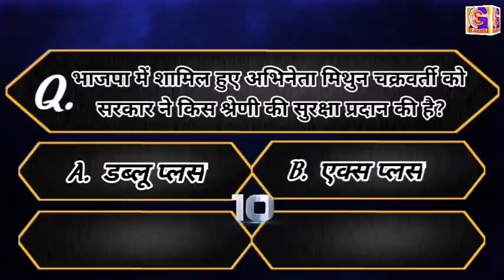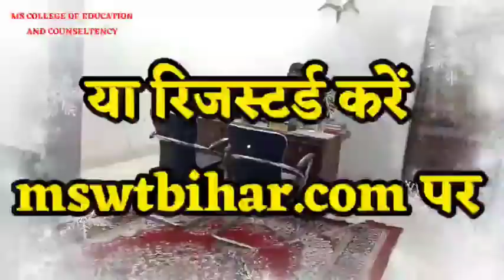BHAGALPUR-NAUGACHIA NEWS// भागलपुर, नवगछिया सहित आसपास की ख़बर (12/03/2021)//GSNEWS